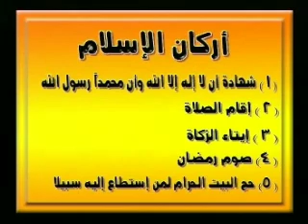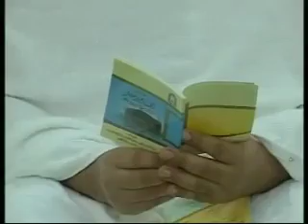Hajj karne ka sahi tareeqa part 1 by janab Mohammad Aqil sahab